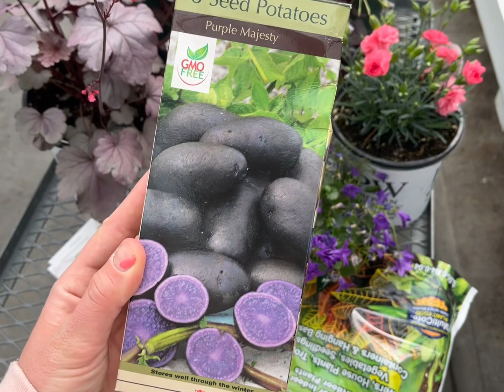A J Rahn Greenhouse shopping-spree Spring 2023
A J Rahn Greenhouses is located in Spring Grove Cincinnati, Ohio.